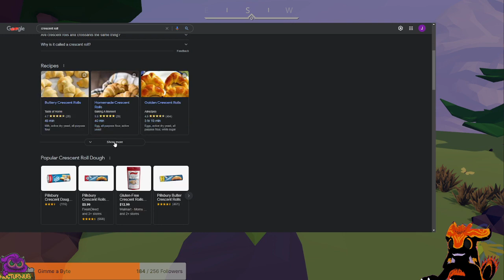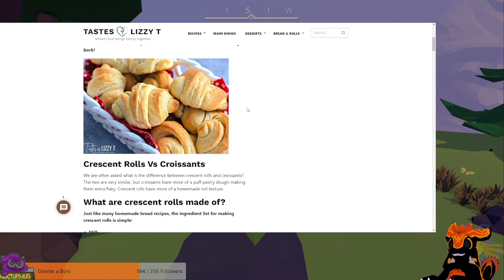Tackling another AERial temple - AER: Memories of Old Stream 2